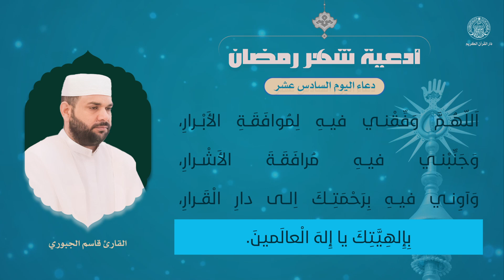دعاء اليوم السادس عشر | القارئ قاسم الجبوري | شهر رمضان المبارك 1445هـ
أدعية شهر رمضان المبارك | دعاء اليوم السادس عشر| القارئ قاسم الجبوري | 1445هـ

الحسابات الرسمية :
الموقع الالكتروني